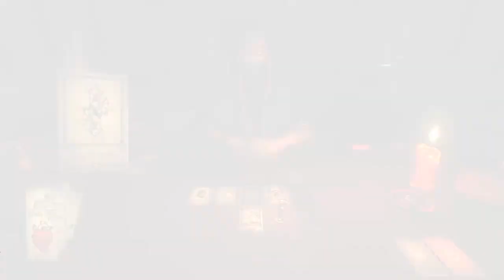Evna Plays Hand of Fate Episode 3 Jack of Plague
🃏 Face Your Fate | Hand of Fate 🎲
Join Evna as we enter the mystical world of Hand of Fate, where destiny is dealt through a deck of cards. Embark on a thrilling adventure where every card reveals a new challenge. Face off against foes, complete quests, and uncover the secrets of the enigmatic dealer. Can you navigate through a game of chance and skill to determine your ultimate fate?

About the Game:
Hand of Fate combines deck-building and action-RPG elements to create a unique and engaging experience. Build your deck, face off against enemies in real-time combat, and use your strategic prowess to conquer the Dealer’s challenges.